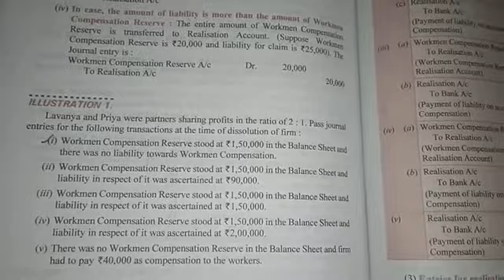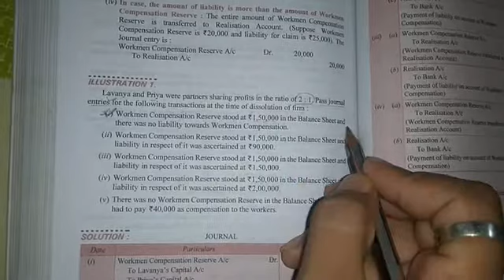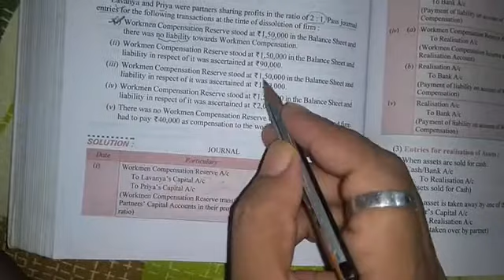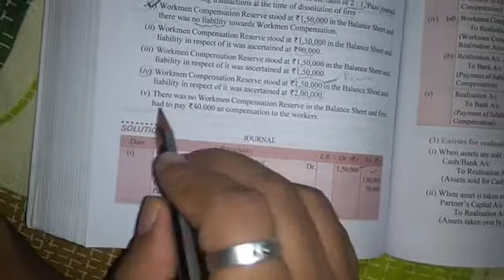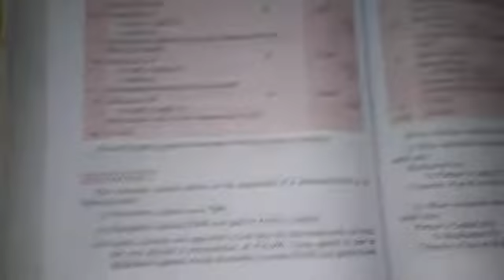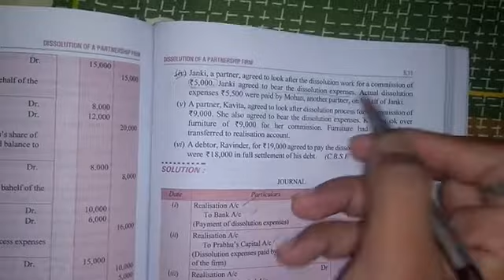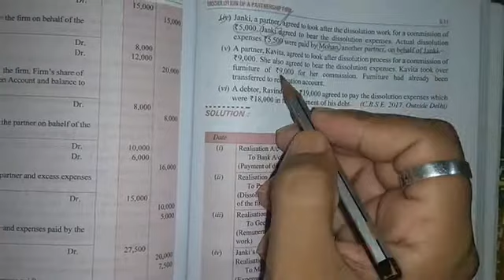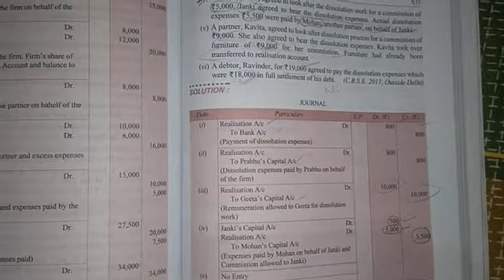CLASS ~12||ACCOUNTANCY||PRACTICAL QUESTIONS PRACTICE PART ~01(DISSOLUTION OF PARTNERSHIP FIRM)||MCC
FOR EARLIER VIDEOS HIT THE FOLLOWING LINK.

Class~12 Accountancy ...

## Chater :-005 ~Dissolution of partnership firm .
## PRACTICE OF .
1) Treatment of  Workmen's compensation Fund ...
2) Treatment of Realisation expenses

for Class ~12 Accountancy class there is following link .

For Class~ 11 Accountancy Class there is Following Link .